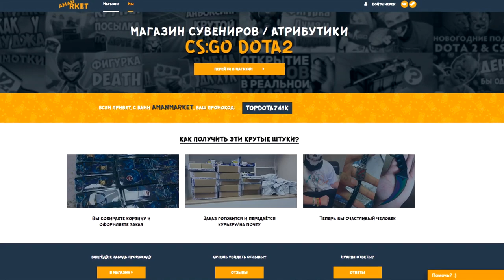БАРА И РУБИК БЕГУТ ДРУГ В ДРУГА! ЧТО БУДЕТ? НЕРЕАЛЬНЫЕ МИФЫ ДОТЫ!!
Что произойдет, если Баратрум разгонится в Рубика, а Рубик — в Баратрума? :D Проверяем жесткие мифы дотки, о которых вы и не думали!